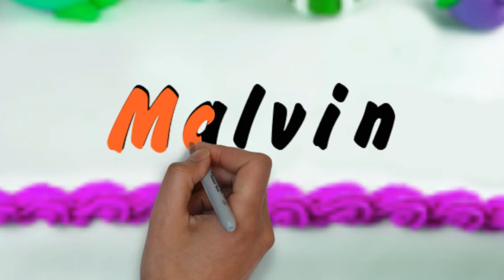Malvin | Happy Birthday Malvin || Happy Birthday To You !!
Happy Birthday Malvin Song And Name Video, Over 10,00,00 Personalized And Custom And Animation Happy Birthday Cake Video And Use Whatsapp Status. Rock And Roll And Celebrate!
हेलो दोस्तों , हम आपके लिए बर्थडे वीडियो लाते रहते है, हमारी चैनल पर १०,००,०० वीडियो है जिसे आप अपने दोस्तों के साथ शेयर कर सकते है , अगर आपको अपने नाम का वीडियो नहीं मिल रहा है तो हमें कमेंट में केह सकते है, हमें सब्सक्राइब्ड  जरूर करे।

0:00 | Start Video
0:17 | Happy Birthday
0:38 | Cake With Malvin Name

If You Liked This Video, You Can Help Us By Purchasing Any Gift And Product From This Link. So we're Putting Out More Videos Like This

𝗔𝗺𝗮𝘇𝗼𝗻 𝗧𝗼𝗱𝗮𝘆’𝘀 𝗗𝗲𝗮𝗹𝘀
Amazon Best Gift